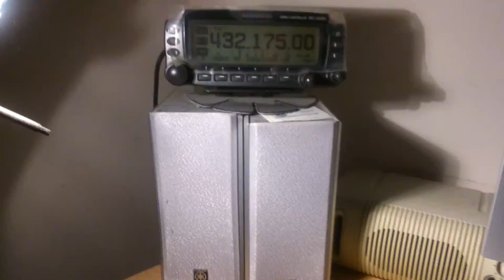Happy 2015 to all Youtubers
My friend Dave IZØGRR say Happy New Year via radio, to all youtuber.